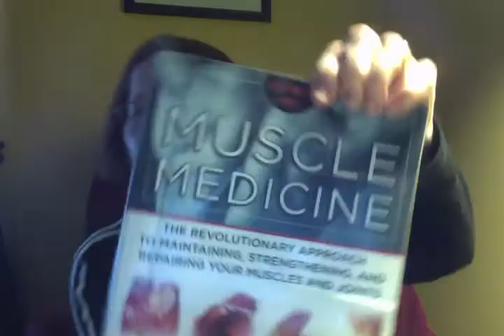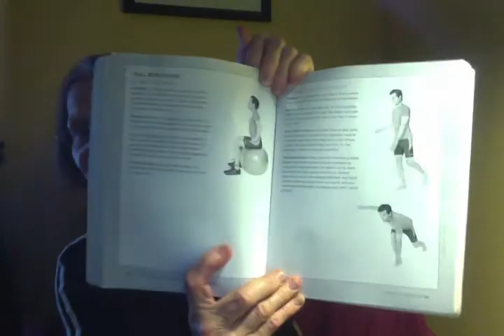MUSCLE MEDICINE BOOK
THE REVOLUTIONARY APPROACH TO MAINTAINING,STRENGTHENING, AND REPAIRING YOUR MUSCLES AND JOINTS